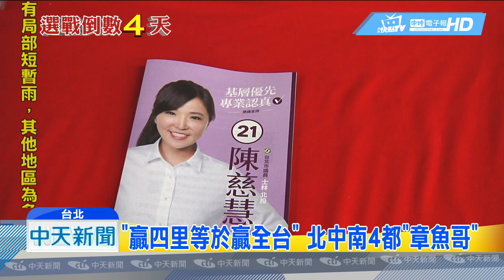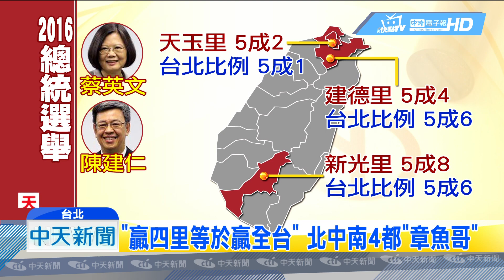20181120中天新聞 4都選舉「章魚哥」 台北天玉里候選人搶插旗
選戰倒數，全台俗稱「選舉章魚哥」的4個里，也成為矚目焦點，包括台北士林的天玉里、新北市鶯歌建德里、台中家福里和高雄的新光里，被戲稱「得4里贏得天下」，由於每次開票，得票率都激似大選結果，這幾個里，也成為不少候選人，搶攻插旗的地區。